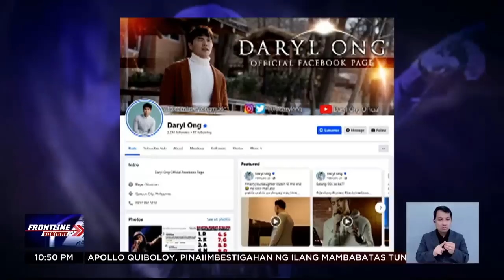Kokoi Baldo, patay matapos mabangga at magulungan ng truck sa Bacolod | Frontline Tonight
FrontlineTonight | Patay ang reggae singer na si KokoiBaldo matapos mabangga at magulungan ng truck sa Bacolod City. News5 | via Gary de Leon